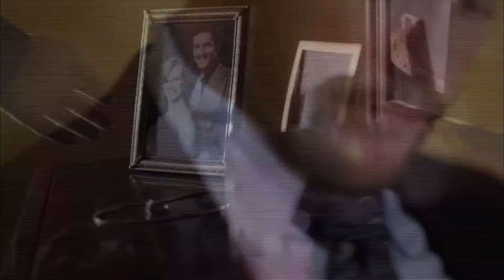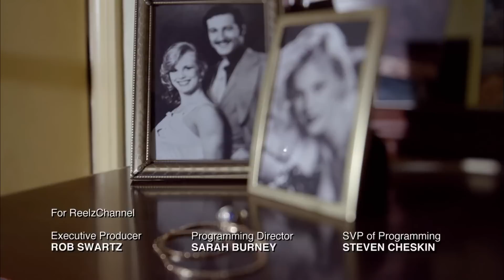Hollywood Homicide | Season 1 | Episode 4 | Dorothy Stratten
When the bodies of Playboy centerfold Dorothy Stratten and her husband are found dead in their LA home, Homicide Detective Richard DeAnda is drawn into a dark case of underworld hit men and Hollywood heavyweights.

Hollywood Homicide Uncovered tells the story of unthinkable murders, all connected to the pursuit of celebrity. Each hour-long episode uncovers the real-life drama, deceit and crime itself, agains the backdrop of a city where dreams are supposed to come true. At the heart of each episode lies a mystery surrounding a suspicious Hollywood death. Detectives must uncover the true motives and clues amongst the media circus.

Creator: Chantal Jackson
Stars: Rory O'Shea, Scott Michaels, Paige Locke